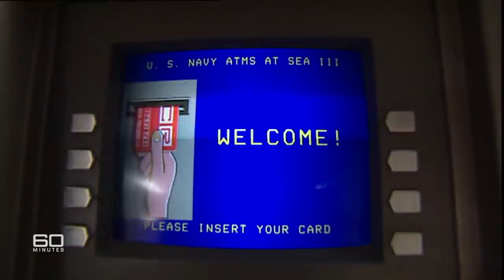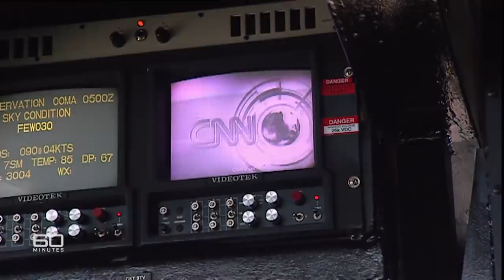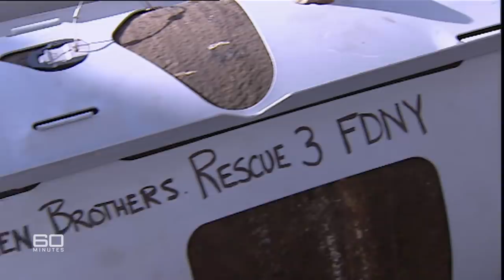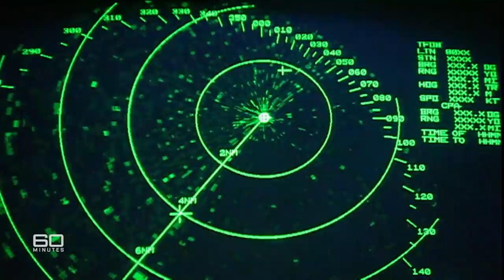Onboard the USS Roosevelt fighting Taliban forces | 60 Minutes Australia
Full Episodes | Battle Station (2001)

Liz Hayes has been in the Persian Gulf aboard the world's largest aircraft carrier, the USS Roosevelt. Twenty-seven stories high, its crew of five and half thousand (average age 19) has charge of enough firepower to singlehandedly take on virtually any country in the world. It's from this seagoing battle station that America has been waging war against the Taliban.